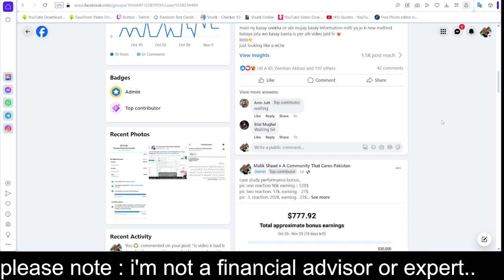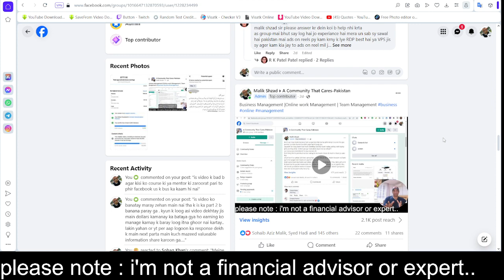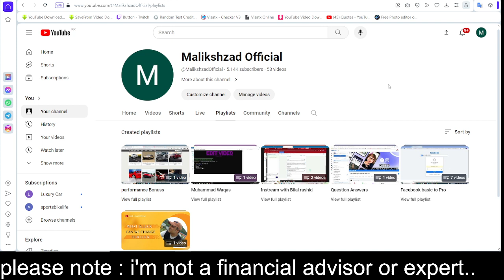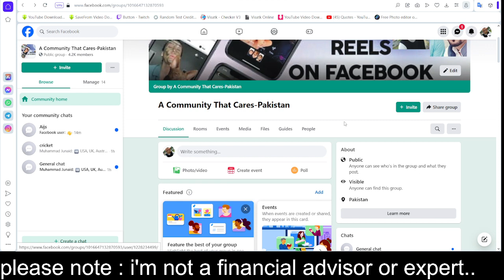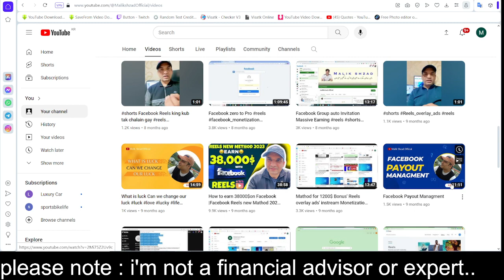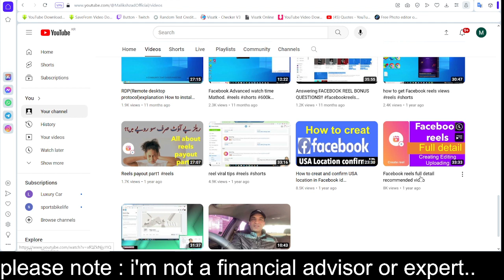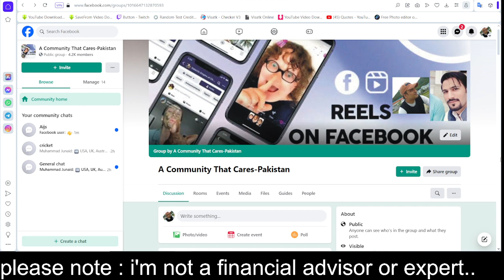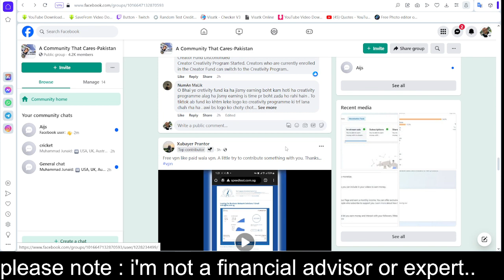How to Learn Facebook Part 1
main ny kasay seekha or abi mujay kasay information milti ya jo b new mathod bataya jata wo kasay banta

group kafi logoon ko nai mill raha humara pahlay wala bara group khatam ho gya tha to boht logoon nay us name say group bana leyeh Allah un ko hadayat day